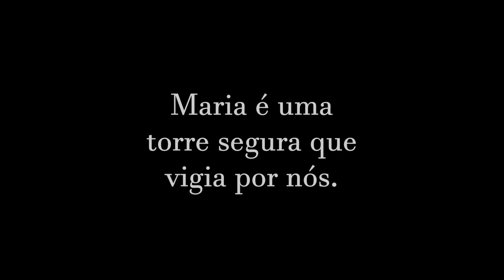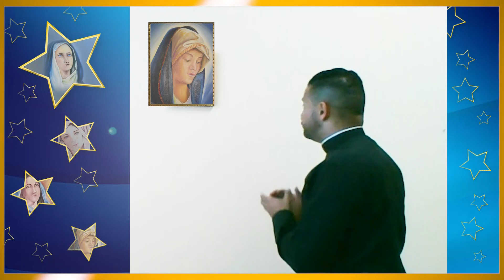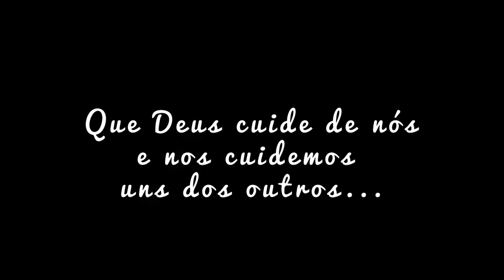28 CLIP MARIANO Maria torre do rei davi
Dia 03 jun
Segue o clip da nossa nova série: Nos passos de Maria

Clip 28 CLIP MARIANO - Maria Torre do rei Davi

Em cada encontro, um momento da espiritualidade de Nossa Senhora. Maria está sempre conosco nos caminhos de Jesus, rumo ao Pai.

Salve Maria!

Pe. Bogaz